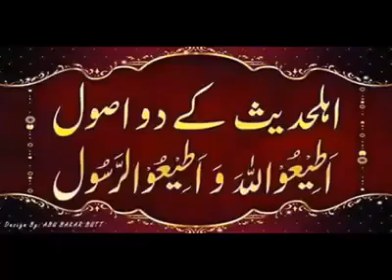10 September 2019